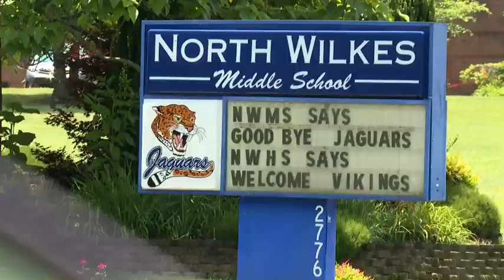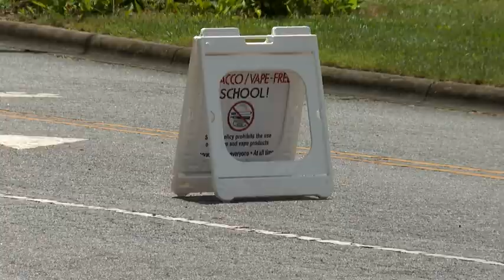North Carolina deputies believe teacher abused students for years; investigation ongoing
The Wilkes County Sheriff’s Office says David Gregory’s crimes have been going on for years, as far back as 2005, involving multiple children.

The Wilkes County School District says he taught in the district as an exceptional children’s teacher and coach at two different schools: North Wilkes Middle School and then North Wilkes High School, where he had been since 2010.

Last Friday, Gregory turned himself in the same day he resigned from the school district. School district officials say because of his resignation he had to surrender his teaching license.

Today, he is free after paying a $150,000 bond but is facing more than a dozen counts.

The district released a statement which reads in part, "Wilkes County Schools has worked closely with law enforcement authorities in this matter and will continue to do so."